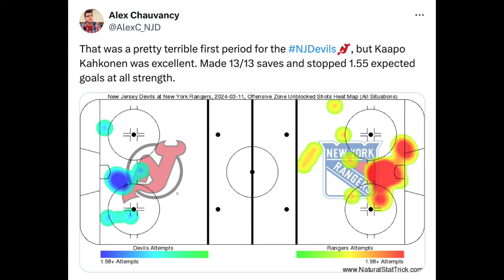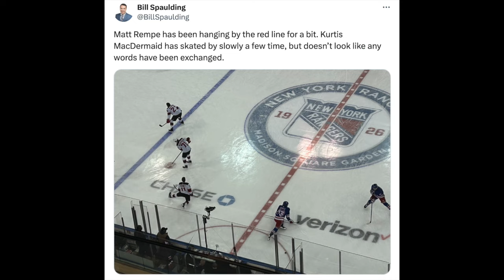Devils vs. Rangers: Matt Rempe Rejected a Fight With Kurtis MacDermid & Injured Jonas Siegenthaler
The New Jersey Devils lost to the New York Rangers for the third time this season. While the gameplay was uneventful, Matt Rempe still made it memorable. This time, he committed another dirty play on Jonas Siegenthaler and injured him. Earlier in the game he turned down a fight with Kurtis MacDermid. He needs to learn better "NHL etiquette".

Interview soundbite: Kurtis MacDermid (Courtesy of the New Jersey Devils)

eBay Motors: For parts that fit, head to eBay Motors and look for the green check. Stay in the game with eBay Guaranteed Fit at eBayMotos.com. Let’s ride. eBay Guaranteed Fit only available to US customers. Eligible items only. Exclusions apply.

Camino Consulting: After providing more than 20 years of service to small and midsize businesses, Camino is offering a digital seminar for families and couples. Mention Locked On when reaching out for a business seminar and receive the first 5 profiles free OR use discount code LOCKEDON for 25% off the rest of the month when you

FanDuel: Get buckets with your first bet on FanDuel, America’s Number One Sportsbook. Right now, NEW customers get ONE HUNDRED AND FIFTY DOLLARS in BONUS BETS with any winning FIVE DOLLAR BET! That’s A HUNDRED AND FIFTY BUCKS – if your bet wins! Visit FanDuel.com/LOCKEDON to get started.